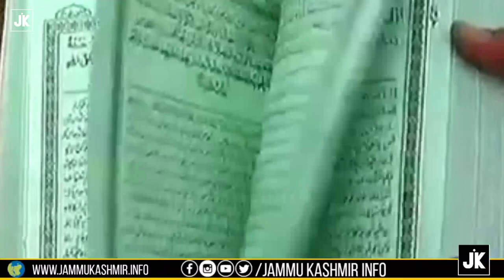Biography Of Mirwaiz Molana Yousuf Shah Kashmiri | Mirwaiz Family Of Srinagar | Jammu Kashmir Info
Mirwaiz Muhammad Yusuf Shah was a religious leader and politician in the princely state of Jammu and Kashmir during the British Raj. He served as the Imam of the Jama Masjid in Srinagar, a position that is also known as the "mirwaiz of Kashmir".

Born: February 19, 1894, Rajouri
Died: December 7, 1968, Rawalpindi
Education: Darul Uloom Deoband
Party: All Jammu and Kashmir Muslim Conference

All agreements of the State of Jammu and Kashmir

mirwaiz yousuf shah bayan-ul-furqaan,molana yousuf shah kashmiri rh,mirwaiz yusuf shah,*short clip of durood by mirwaiz maulana yousuf shah ra*,molvi yousuf shah kashmiri tafseer,mirwaiz,mirwaiz umar farooq,mirwaiz kashmir,ramadan mirwaiz kashmir,mirwaaiz,mirwaiz umar farooq (politician),tafseer of surah lahab in kashmiri language,vol. 1 yusuf,mirwaiz umar farooq in pakistan,surah fatiha kashmiri,tafseer of surah al masad in kashmiri